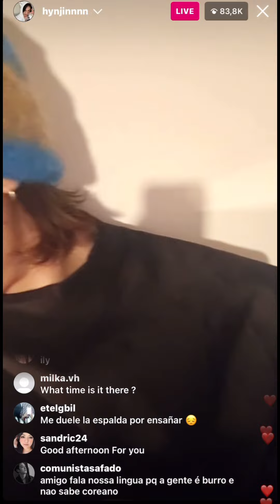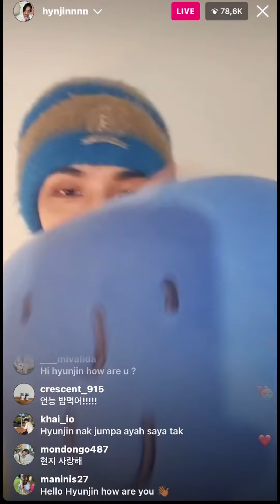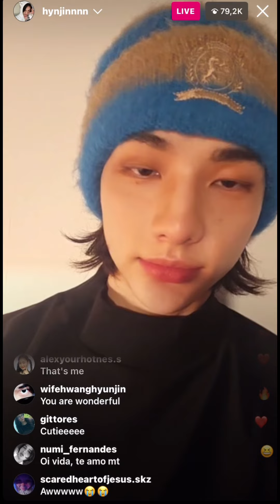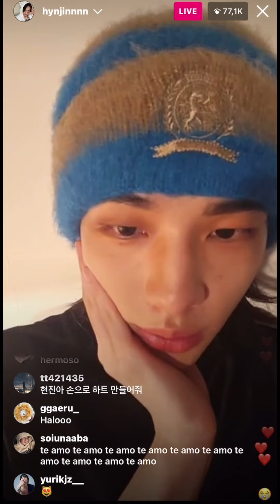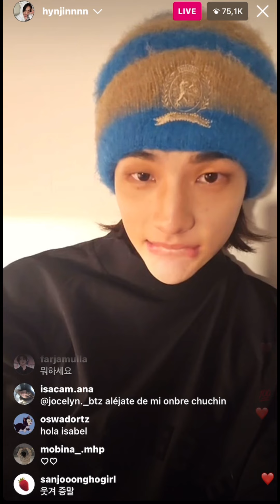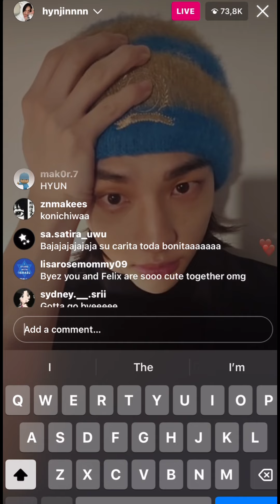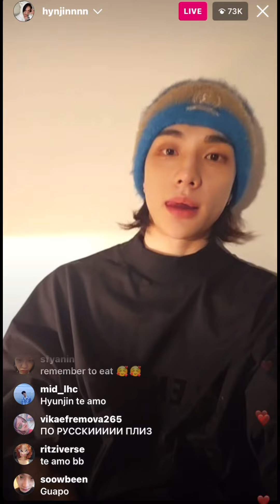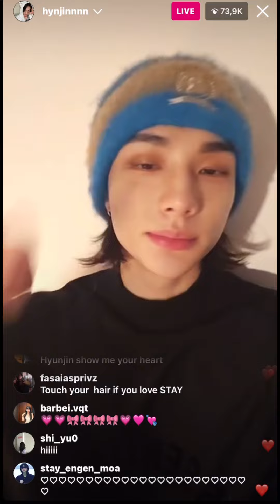STRAY KIDS || Jinnie insta live 2023-10-13 @.hynjinnnn